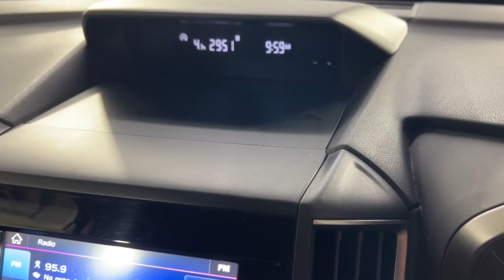2021 Subaru Impreza Ryde, Sydney, New South Wales, Top Ryde, Australia 287995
Used 2021 Subaru Impreza  available in Ryde, New South Wales at North Shore Mitsubishi.

Huntermotive
603 Victoria Road